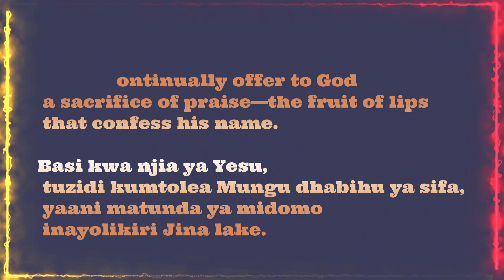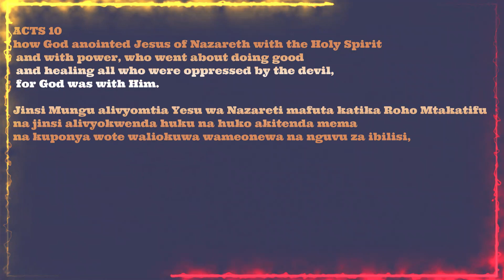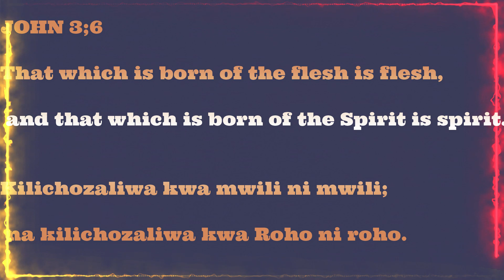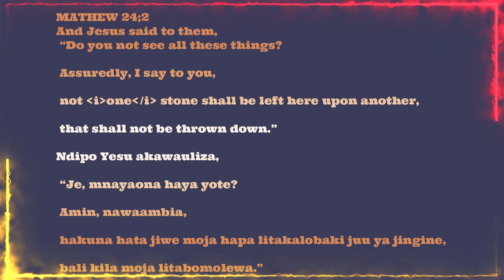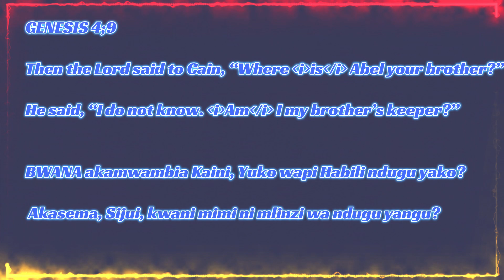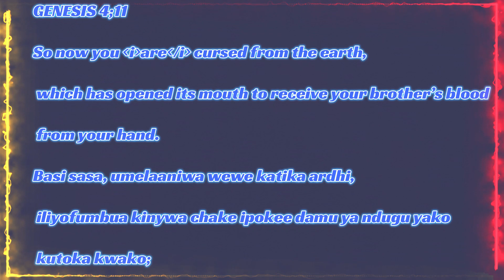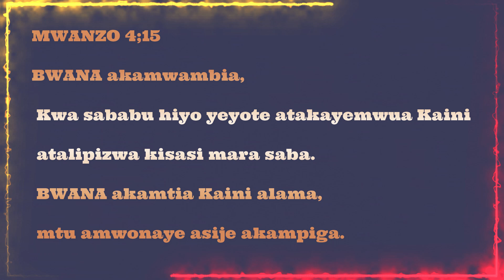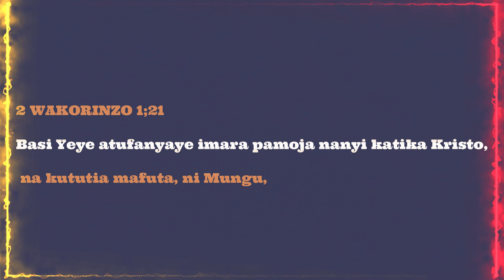THE MARK OF GOD,HOLY SPIRIT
WATCH AND DESCRIBE